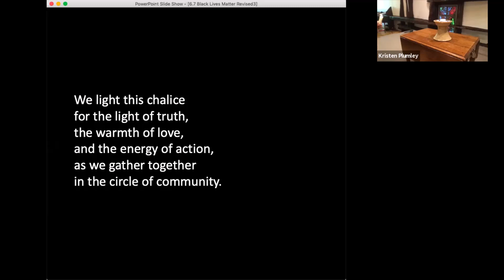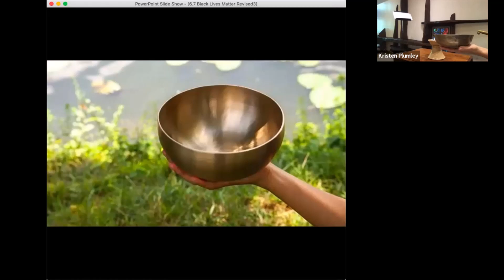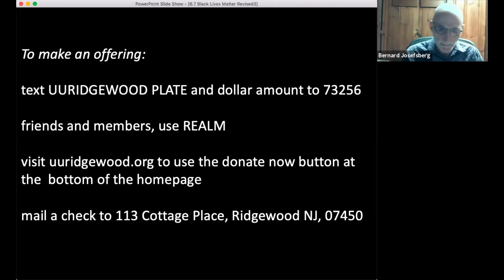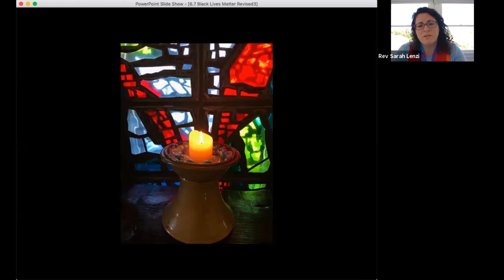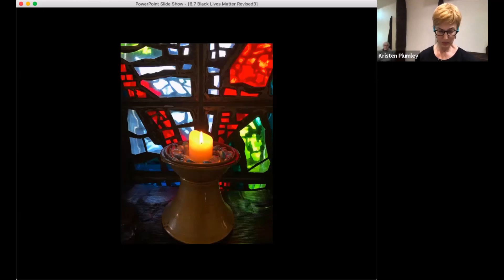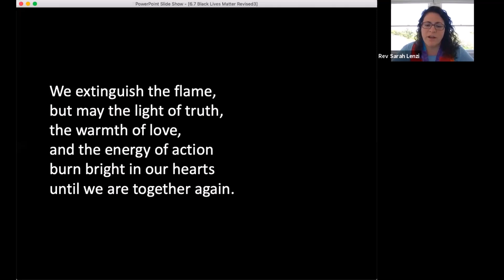June 7 Black Lives Matter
Service created and led by Rev. Dr. Sarah Lenzi